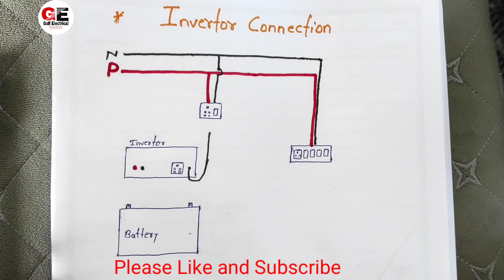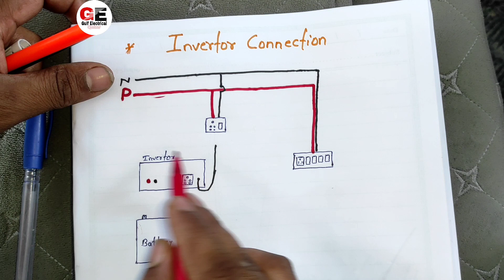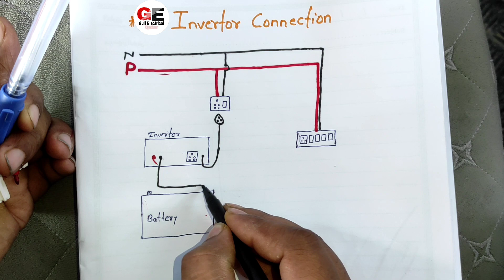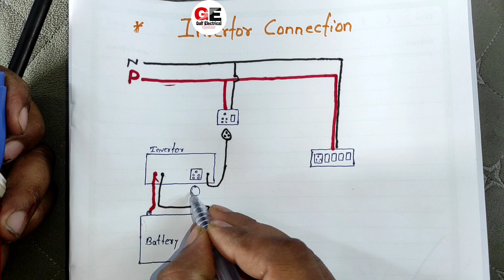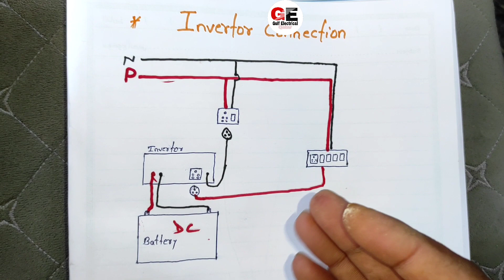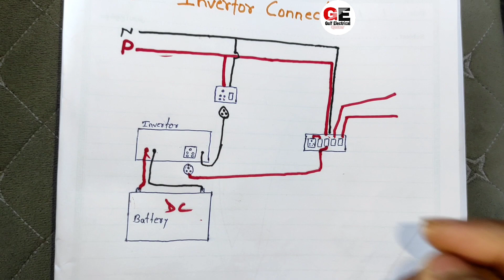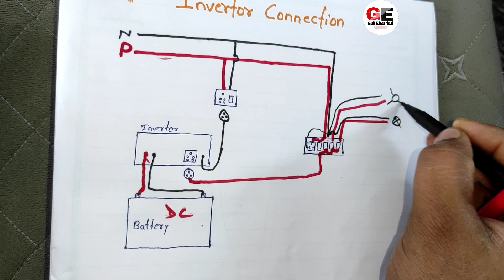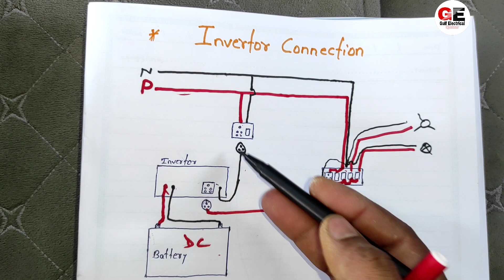Inverter connection for home || Inverter wiring in home || Battery connection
Inverter connection for Home | Inverter Wiring
in home

Namaskar friends
In this video, I have explained how to do the wiring of inverter in your home, and even I have explained all the important topics which you should know about the inverter. All your doubt about the inverter will be cleared after watching this video WATCH THIS VIDEO ONCE and if you like this video please do not forget to share this video with your friends too.
Gulf electrical

Topic Cover
1. how to do inverter connection for home
2. how to do wiring of inverter for home
3. learn to do wiring of inverter
4. switchboard connection with inverter
5. Inverter connection in main Distribution Board
6. inverter ka connection kaise kare
7. inverter wiring in board
8.Ups connection
9.inverter connection for house

inverter board
electric board
electric board fitting
electrical engineering
Switch
RCB
RCD
uk
electric bd
electrical work
wiring
home wiring
circuit breaker
circuit breaker in hindi
electrician
electrical house wiring diagram software single phase
house wiring diagram house wiring diagram pdf house
wiring diagram symbols
electrical wiring diagram house home wiring electrical
wiring diagram software basic house wiring rules.electrical
house wiring diagram software
house wiring types house wiring in hindi single phase
electrical wiring diagram house electrical house wiring
materials names
house electrical wiring pdf electrical wiring in house and
related important points basic house wiring rules ring
circuit diagram
house wiring,
electrical wiring,
switch,
switch board,
connection,
uk
circuit breaker,
how to